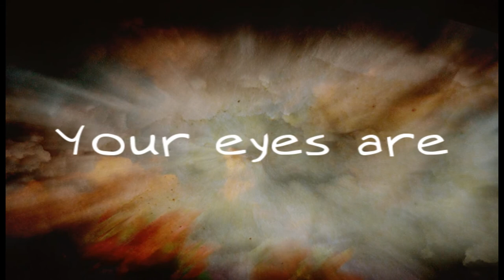Closer to Me by Sharay Lyrics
Another poem turned song. Not the best I've made.